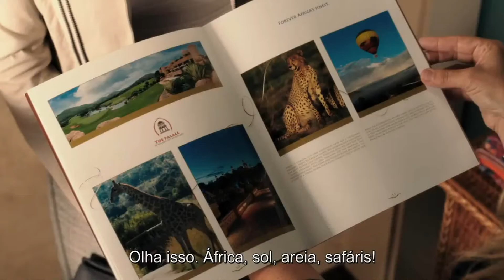Juntos e Misturados - Trailer Oficial 2 Legendado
Estreia: 17 de Julho de 2014
(Blended)
Elenco: Adam Sandler, Drew Barrymore, Bella Thorne, Terry Crews, Wendi McLendon-Covey, Joel McHale, Lauren Lapkus, Kevin Nealon.
Direção: Frank Coraci
Gênero: Comédia
Distribuição: Warner Bros
Sinopse: Após um primeiro encontro desastroso, um homem e uma mulher ficam presos em um resort familiar, cada um com seus filhos de casamentos anteriores.